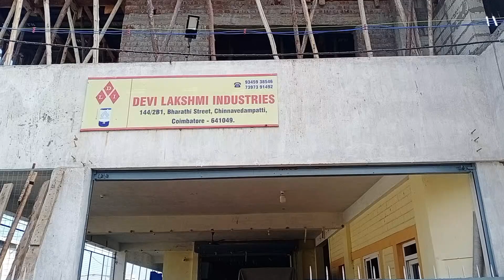Space Saving Washing Mechine Direct From Manufuring Low Price Best Quality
Dli washing machine
6kg 3422/=(including taxes)
8kg 4130/= (including taxes
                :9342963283